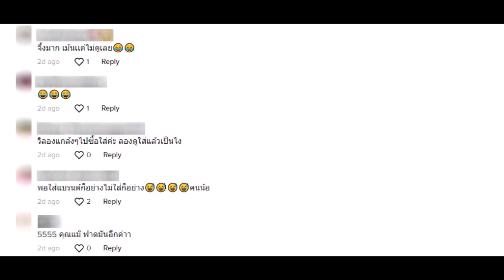ใบเตย อาร์สยาม ตอบกลับทันที